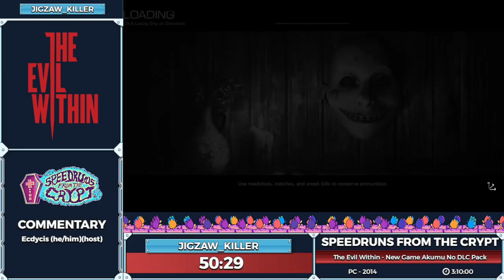Speedruns From the Crypt - The Evil Within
Speedruns From the Crypt is a show filled with horror as we take you through a block of some of our scariest speedruns! Join us every other Wednesday night, at 10pm EST, we promise not to be TOO scary for you.  This episode was aired on June 22nd, 2022.

Run starts at 2:20